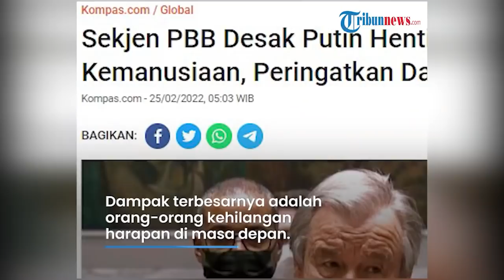Sekjen PBB Desak Putin Hentikan Perang dengan Ukraina & Tarik Pasukan Militer:Atas Nama Kemanusiaan!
TRIBUN-MEDAN.com, JAKARTA - Pecahnya perang antara Rusia dan Ukraina pada Kamis (24/2) mendapat perhatian dari Perserikatan Bangsa-bangsa (PBB).